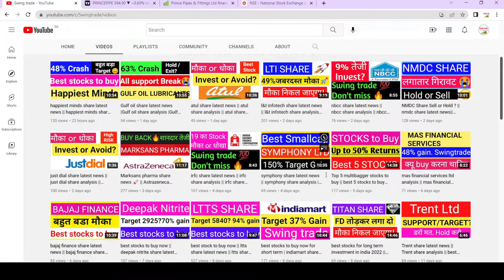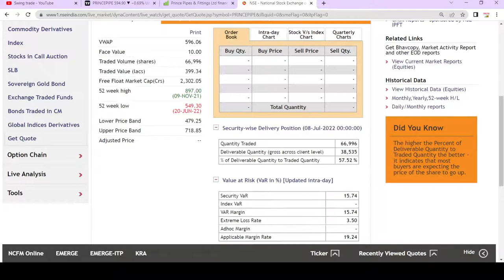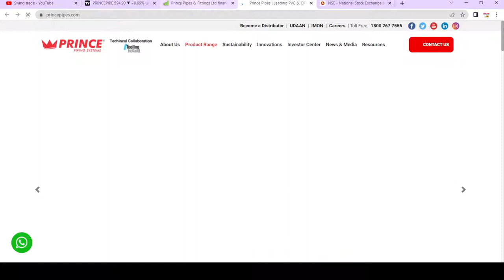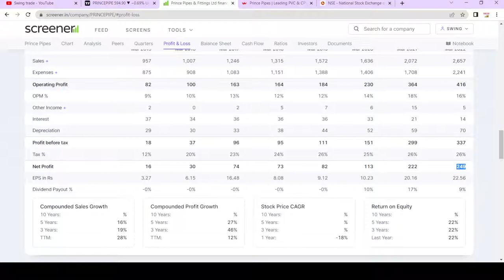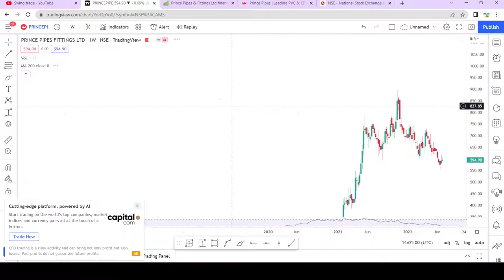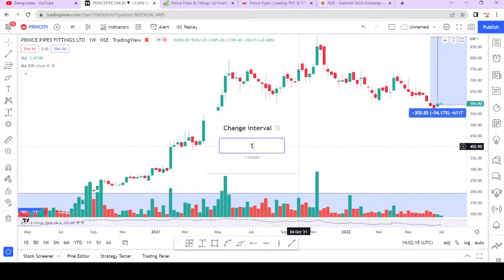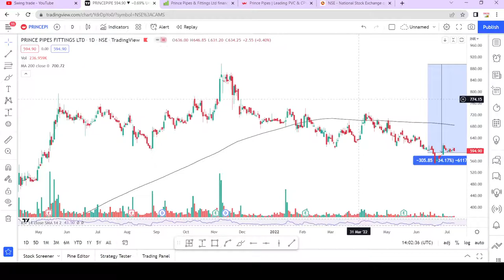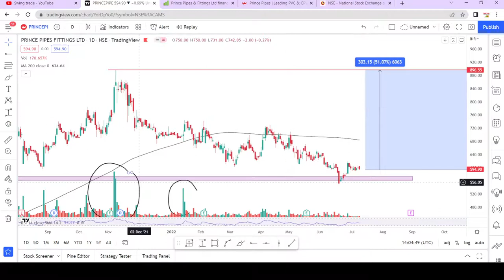prince pipe share latest news || prince pipes share news || swingtrade || Multibagger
prince pipes dividend news

Multibagger,
Positional Trading
Technical Analysis
swingtrade
swingtradesks